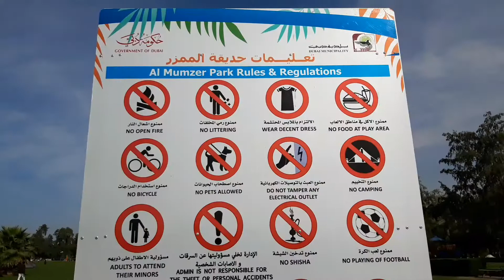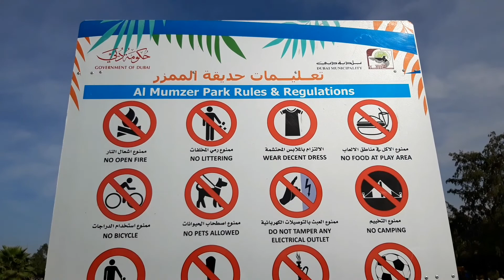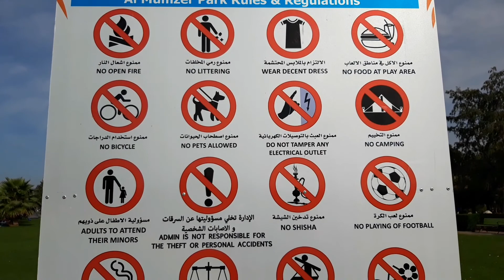FIRST WATER ADVENTURE OF JORDAN @ AL MAMZAR BEACH PARK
THE LUARDO-CALVO-BORILLO get together 2018 at Al Mamzar Beach Park, Dubai.

Camera used:
Samsung A6

Editing tool:
Inshot Mobile App